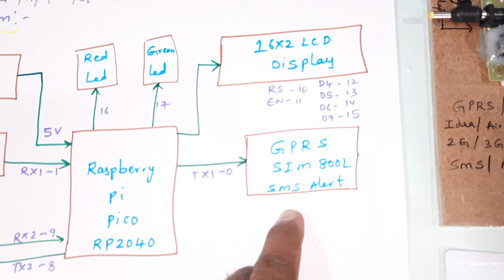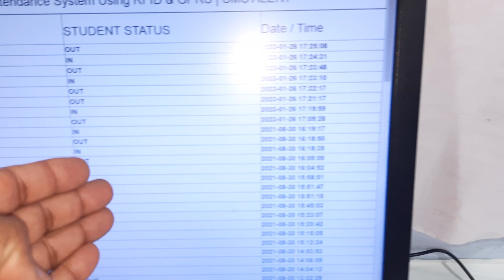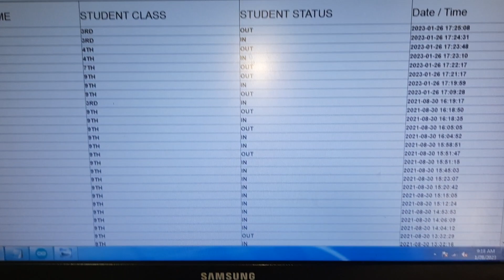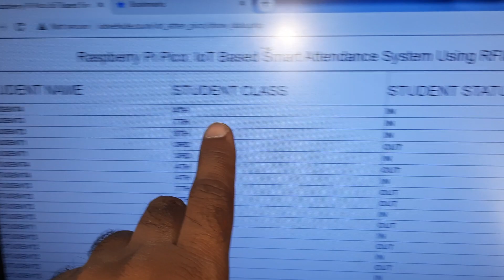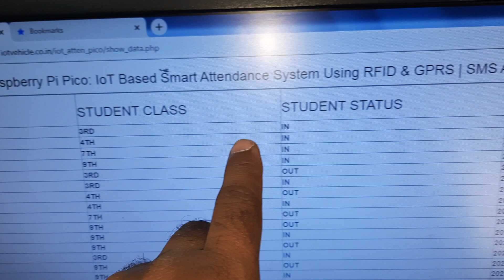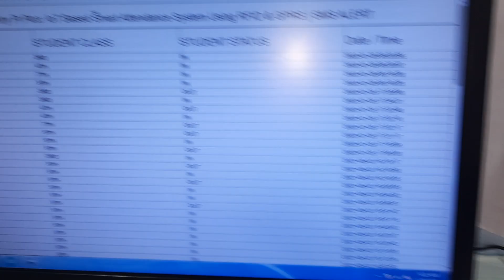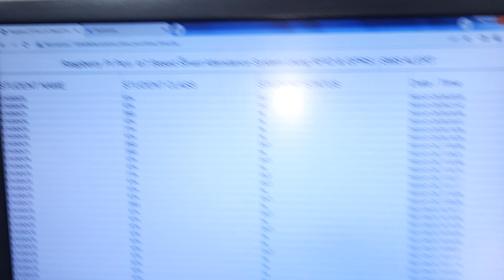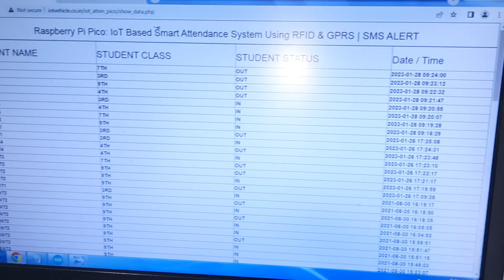IoT Based RFID + Biometric Fingerprint Attendance System Using Raspberry Pi Pico📱SMS Notification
1. Project Abstract / Synopsis
2. Project Related Datasheets of Each Component
3. Project Sample Report / Documentation
4. Project Kit Circuit / Schematic Diagram
5. Project Kit Working Software Code
6. Project Related Software Compilers
7. Project Related Sample PPT’s
8. Project Kit Photos
9. Project Kit Working Video links

Raspberry Pi Pico: IoT Based Smart Attendance System Using RFID & GPRS | SMS ALERT | Raspberry Pi Pico + R307 Finger Print + EM18 RFID + SIM800L GSM - SMS Alert -Smart Attendance System | Fingerprint & QR Code Students Attendance GSM - SMS Alert TO Parents Mobile Using Raspberry Pi Pico | Automated Attendance System Using Arduino + Fingerprint + RFID + GSM with SMS Notification | A Multifactor Student Attendance System Using Fingerprint and RFID With SMS Alert To Parents Mobile.

1. advantages of biometric attendance system for students,

2. attendance management system using iot,

3. attendance record system (arduino + rfid),

4. biometric attendance system over iot ppt,

5. biometric student attendance system project,

6. face detection based college attendance marking system,

7. fingerprint based attendance management system,

8. smart attendance system project report,

9. rfid and iot for attendance monitoring system,

10. rfid based attendance system project report doc,

11. rfid based attendance system using arduino documentation,

12. rfid based attendance system using arduino ppt,

13. rfid based attendance system using arduino project report,

14. rfid based attendance system using nodemcu project report,

15. smart attendance system using face recognition,

16. smart attendance system using face recognition project,

17. fingerprint based attendance system ppt,

18. fingerprint sensor attendance system,

19. implementation of iot based attendance management system on raspberry pi,

20. introduction of biometric attendance system,

21. Development of an IoT-based Students’ Attendance Monitoring System,

22. IoT Based Smart Attendance System -SAS- Using RFID – IEEE,

23. IoT based Smart Attendance Monitoring System using RFID,

24. IOT Based Biometric Attendance System using NodeMCU,

25. IoT based Automatic Attendance Management System,

26. IoT Based Biometric Attendance System - SSRN papers,

27. IoT BASED SMART ATTENDANCE SYSTEM – IRJET,

28. IoT Based Biometric Attendance system using Arduino and IoT,

29. IOT BASED SMART ATTENDANCE SYSTEM USING GSM,

30. Smart Attendance and Location Tracking using IoT – IJERT,

31. IoT based smart attendance system using Fingerprint sensor,

32. RFID Based Smart Attendance System - Arduino Project Hub,

33. IoT-School Attendance System Using RFID Technology,

34. IOT BASED SMART ATTENDANCE SYSTEM,

35. Face Recognition based smart attendance system using IOT,

36. DEVELOPMENT OF IOT BASED SMART ATTENDANCE,

37. IoT based Smart Attendance Monitoring System using RFID,

38. IoT Based Smart Student Attendance Monitoring System,

39. IOT Biometric Fingerprint Attendance System using NodeMCU,

40. IOT BASED BIOMETRIC AND RFID ATTENDANCE SYSTEM,

41. IoT Based Smart Attendance System – Pinterest,

42. IoT based Touch-free Attendance System -ITAS- – IOPscience,

43. Biometric Attendance System Over IOT - Nevon Projects,

44. Design of IOT based smart attendance system with self-counting facility,

45. Implementation of IoT Based Attendance System on a Dedicated Web-Server,